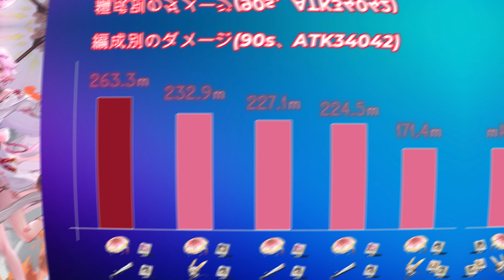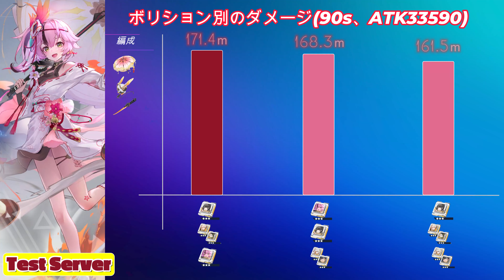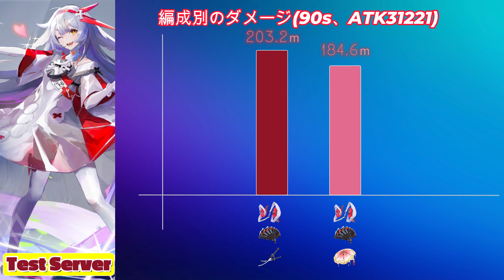【幻塔】嵐各編成90秒サボテン動画集＋ボリション別DPS表（テストサーバー） Lan 90s damages & DPS table by matrices【Tower of Fantasy/ToF】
☆「嵐」完全解説シリーズ！☆
運営の許可の元、テストサーバーで動画を作ってきたので嵐の性能を最速で完全解説します！

☆ "Lan" Complete Explanation Series! ☆
With the permission of the management, I've made a video on the test server and I'll give you the fastest and complete explanation of Lan's performance!

0:00 編成別DPS表
0:05 嵐アナベラ凜夜DPS表
0:10嵐アナベラ凜夜サボテン263.3m
1:47 嵐ラビィ凜夜DPS表
1:51 嵐ラビィ凜夜サボテン232.9m
3:29 嵐アナベラクローディアDPS表
3:33 嵐アナベラクローディアサボテン227.1m
5:11 嵐アナベララビィDPS表
5:16 嵐アナベララビィサボテン224.5m
6:53 嵐ラビィクローディアDPS表
6:57 嵐ラビィクローディアサボテン171.4m
8:36 フェンリル凜夜嵐DPS表
8:41 フェンリル凜夜嵐サボテン184.6m